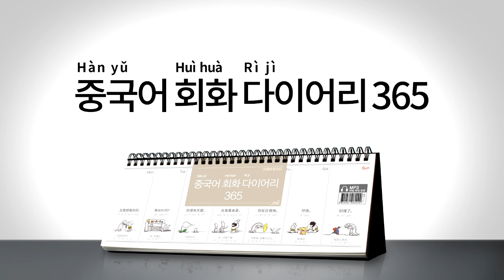2017년 회화 다이어리365 중국어 002